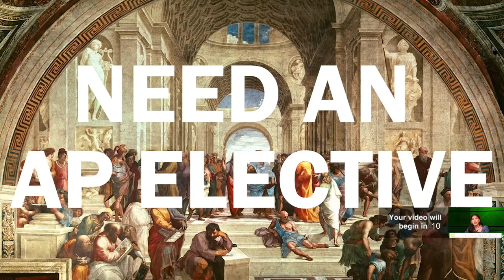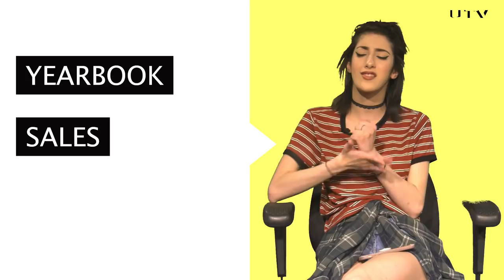Genus : Behind the Lyric Student Bulletin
Produced by Hussein Harb
Edited by Jonathan Park
Audio Engineer: Daniel Perez
Anchor: Sydnie Bush
Anchor: Sarah Chu
Executive Producer: James Miura